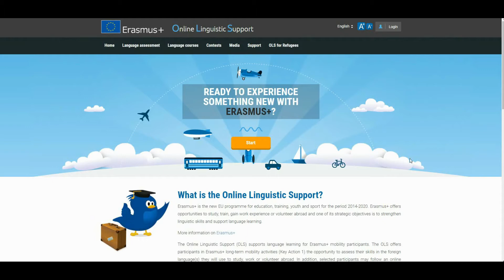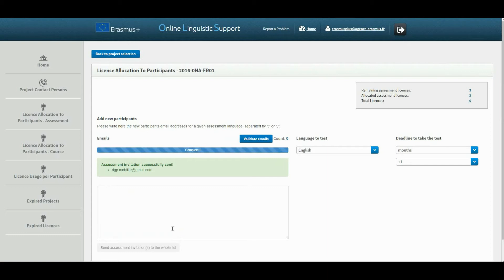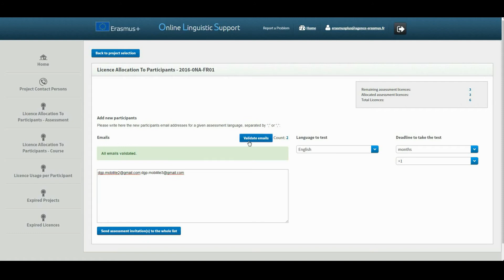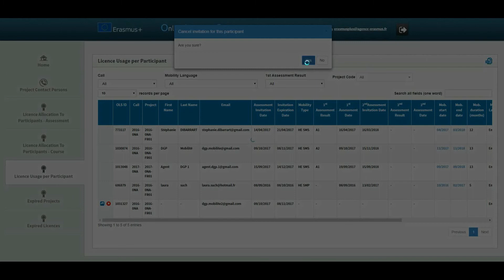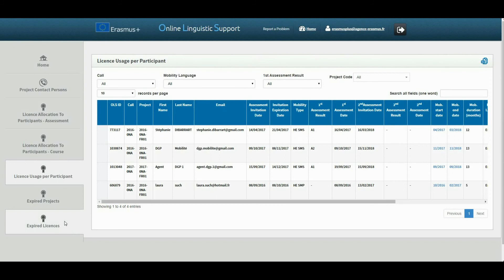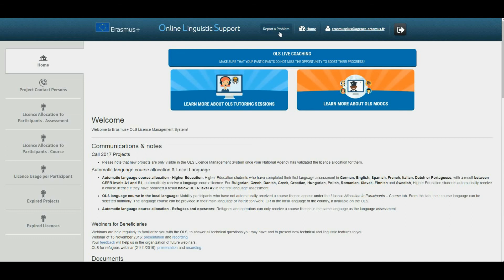Tutoriel OLS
Voici un tutoriel afin de vous aider dans l’utilisation de la plateforme linguistique OLS de la commission européenne.